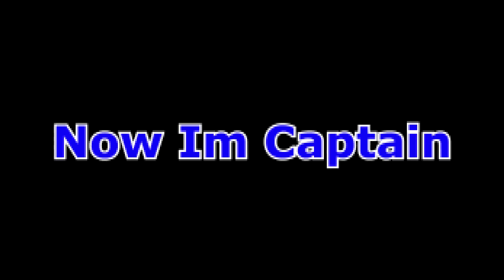Darkorbit - Now Im Captain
Darkorbit fights vs botter and more
my configs:
1.
laser: 34 LF-4
generators: 16 BO-02
2.
laser: 25 LF-4
generators: 16 G3N-7900 + 9 BO-02